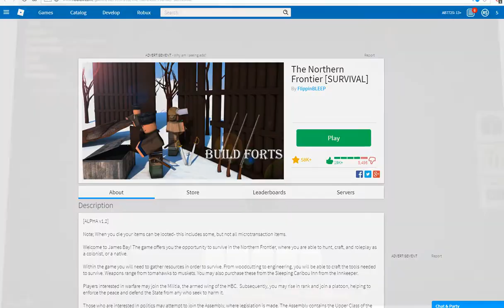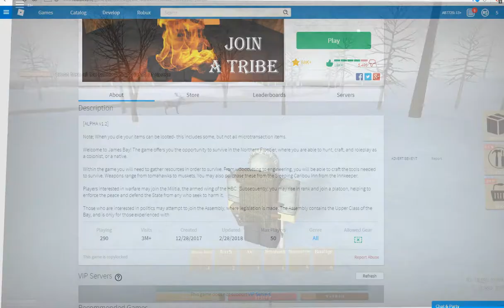Roblox Playing The Northern Frontier Part 1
Hello i am playing roblox The Northern Frontier,where I got some kills and went hunting xD with a lot of problems.